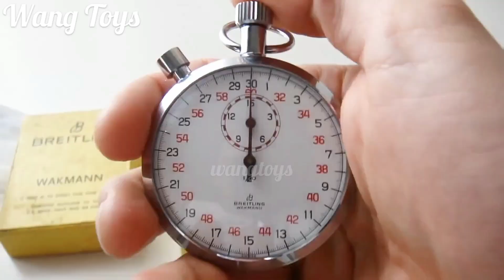Menemukan Harta Karun Es Krim, Rice Cooker, Rumah, Alat Dokter, Pinguin, Donat, Kuda Poni, Make Up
Menemukan harta karun es krim, mainan dokter-dokteran, pinguin, buah-buahan